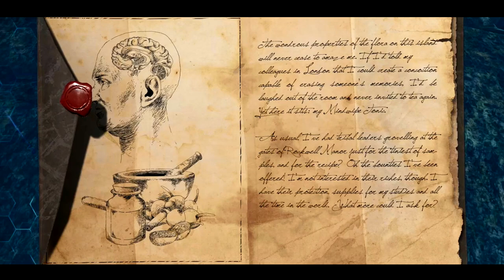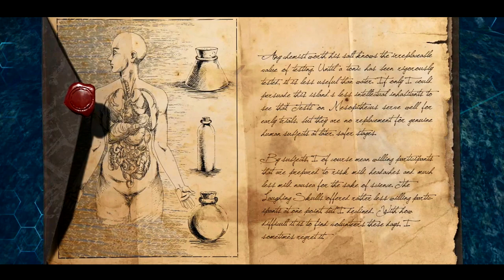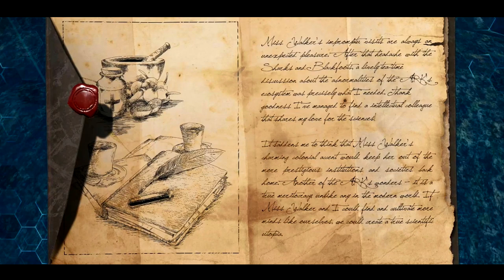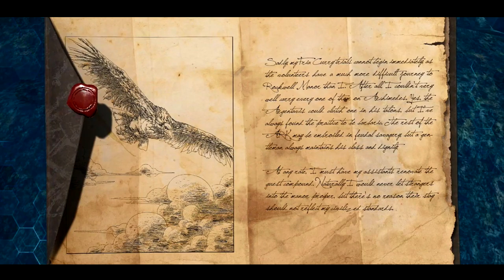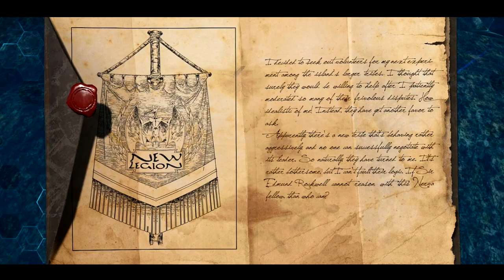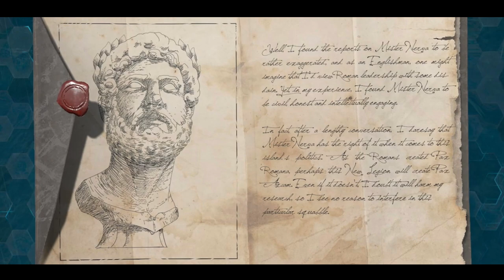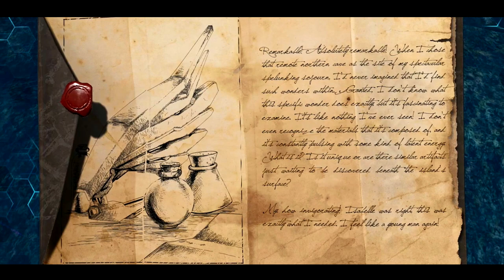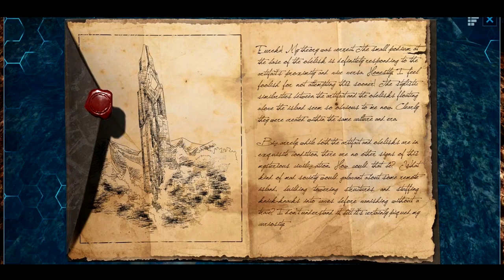The Story of Ark (Explorer Notes From Sir Edmund Rockwell Part 1 of 2)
The island's explorer notes offer a rich law as to what happened to all the original survivers on the island map. Join me in the survivor note read through as we take a look at Sir Edmund Rockwell the creator who wrote the Recipes for Consumables and Kibbles but he is most famous for his Mindwipe Tonic. We follow his journey to uncover the story of ark survival evolved.